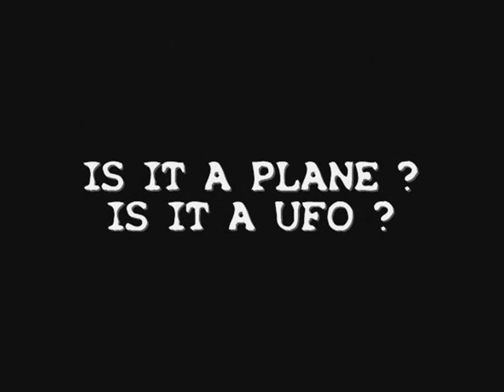ufo's spotted across the midlands on new years eve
ufo's spotted across the midlands on new years eve 2010 or is it something else. there was around twenty or thirty of these within a twenty minutes travelling in the same direction and altitude. could this be an first wave of an alien invasion  or just something really f-in simple.

ok they are chinese lanterns, but someone in the area  keeps sending them up across the skies of the black country from gornal and bilston every couple of months, but mostly you see them at new years eve. please note due to the age of these leaflets and videos some of the information above maybe out of date.